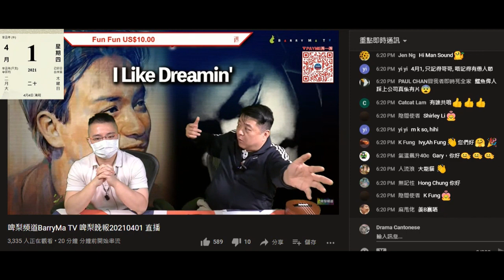20210401 啤梨晚報撚屌馬健賢住大圍穗禾苑妄想鳩吹自己住豪宅